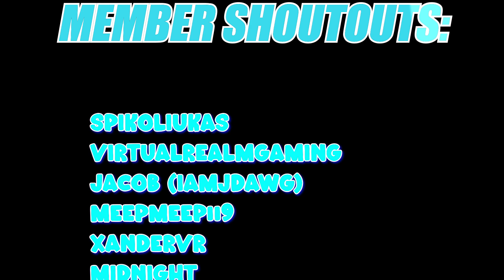ROBLOX: Sword Training Simulator